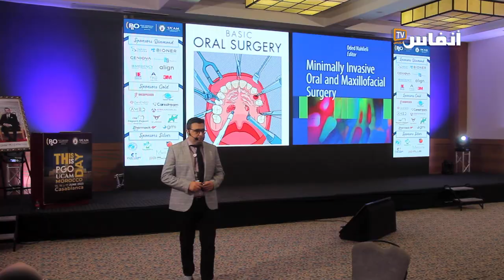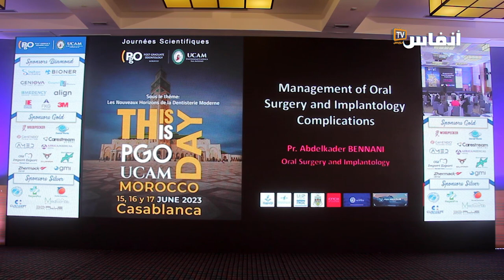الدار البيضاء تحتضن تظاهرة علمية لطب الأسنان بمشاركة إسبان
دعم الترشيح المشترك لتنظيم كأس العالم 2030 بتظاهرة علمية
نظمت جمعية الدراسات العليا في طب الأسنان سان أنطونيو - مورسيا إسبانيا، فرع المغرب يومي 16 و 17 يونيو 2022، بالدار البيضاء تظاهرة علمية في المجال هي الأولى من نوعها.
وشارك في التظاهرة التي تدخل في إطار دعم الملف المشترك لاحتضان كأس العالم 2030 بين المغرب والبرتغال وإسبانيا، خبراء ومختصون من الدول الثلاث.
ويتم تنظيم هذا اللقاء العلمي لأول مرة خارج التراب الإسباني وتهدف على العموم إلى للتموين المستمر وتعزيز القدرات العلمية والمهنية للحاصلين على شواهد الدكتوراه في طب الأسنان.